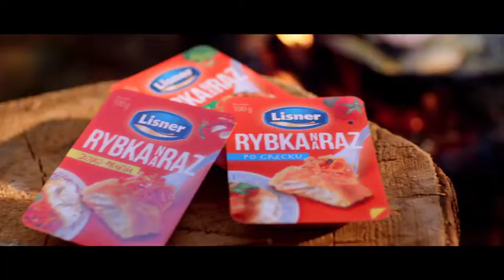JERZY DYTKIEWICZ tabletops & food film director @LISNER rybkanaraz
JERZY DYTKIEWICZ
tabletops & food film director

represented by ESKIMO Paris + London
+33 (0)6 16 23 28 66